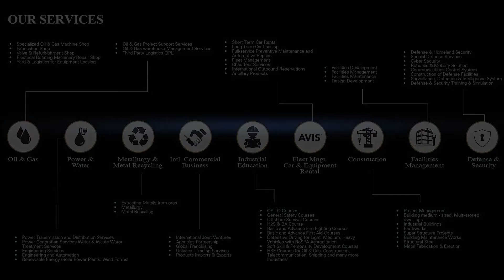ANH Oil & Gas Service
Since inception, Venture Gulf Engineering under the Al Nasr Holding umbrella has been supporting the mechanical project demands of oil and gas operating companies with high proficiency services in the state of Qatar. Want to know more? Please click the video below!